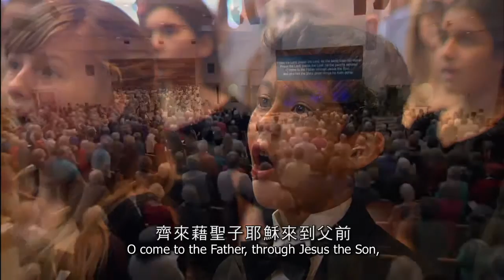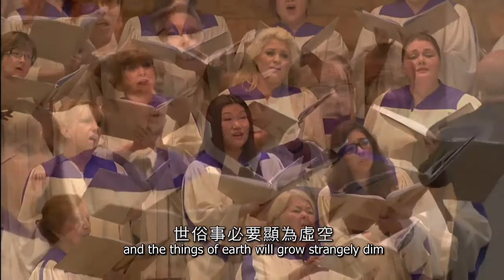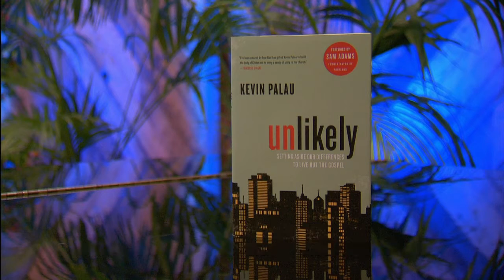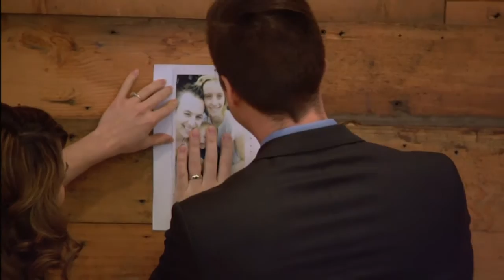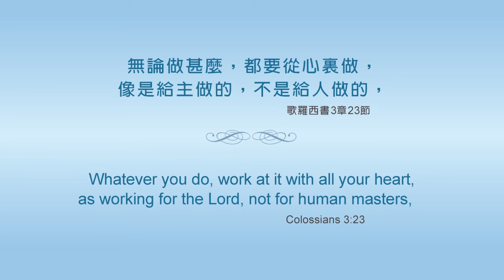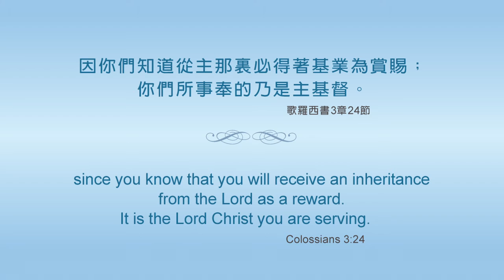Hour of Power HK 權能時間：活出奉獻的人生（粵語）#2400